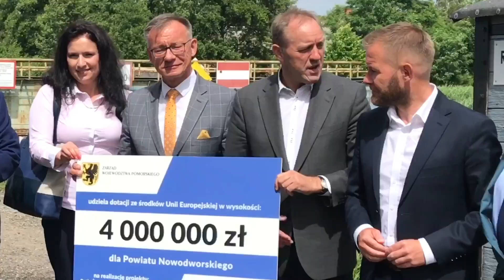4 mln zł dla powiatu na remont mostu w Rybinie i nie tylko.